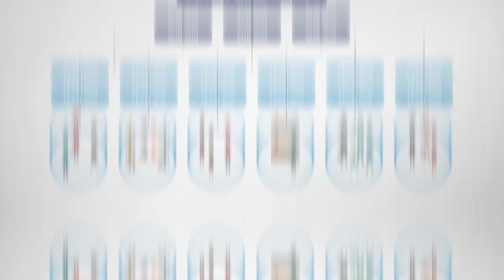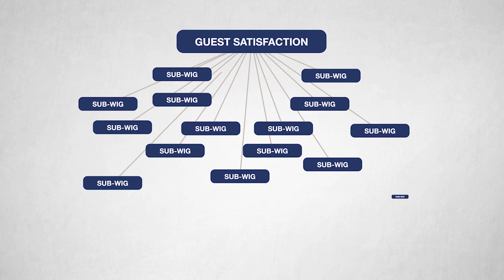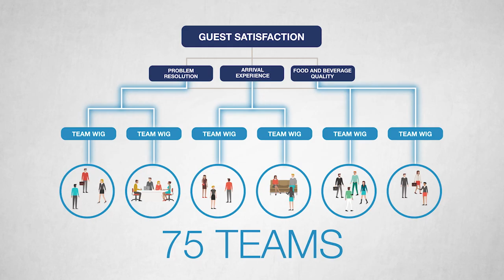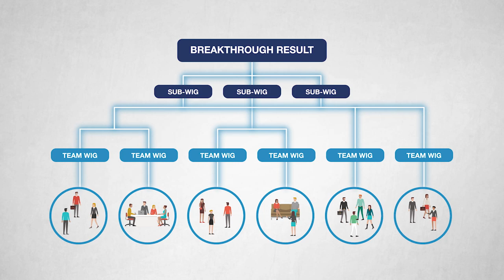Focusing the Organization - Opryland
Gaylord Opryland Resort & Convention Center executes on guest satisfaction with The 4 Disciplines of Execution. Watch this video to see how WIGs can be aligned across multiple levels of an organization to create powerful results.